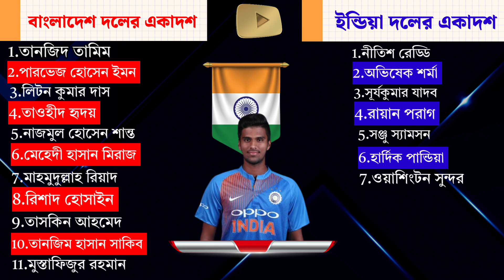বাংলাদেশ বনাম ইন্ডিয়া | প্রথম টি-টোয়েন্টি ম্যাচ | দুই দলের একাদশ - ম্যাচের সময়সূচী | Ban vs ind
india vs bangladesh
india vs bangladesh t20 squad 2024
ind vs ban t20 squad 2024
ind vs ban
india vs bangladesh t20 series 2024
india t20 squad vs bangladesh
suryakumar yadav
mayank yadav
rohit sharma
virat kohli
india vs bangladesh t20
india vs bangladesh t20 squad
india vs bangladesh 2024
india vs bangladesh 2024 schedule
ind vs ban squad 2024
india vs bangladesh t20 series 2024 squad
bangladesh vs india
team india t20 squad for bangladesh series
india vs bangladesh squad 2024
hardik pandya